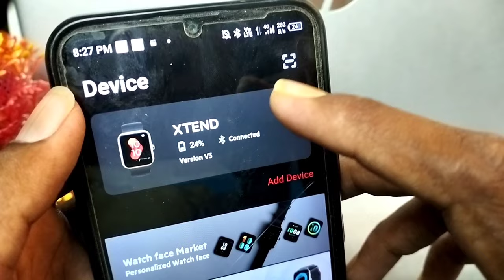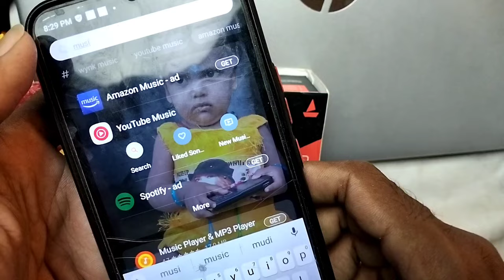boat Xtand watch me music kaise chalaye | how to play music boat smartwatch | play music in boat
hello Guys

video creator explain in video How to play song in boat smartwatch or How to play music in boat smartwatch.

dosto ye video me ham bataye hai ki boat smartwatch me music kaise bajaye or boat smart watch me song kaise chalaye.

Boat smartwatch me music kaise bajate hai
Boat smart watch me song kaise chalate hai